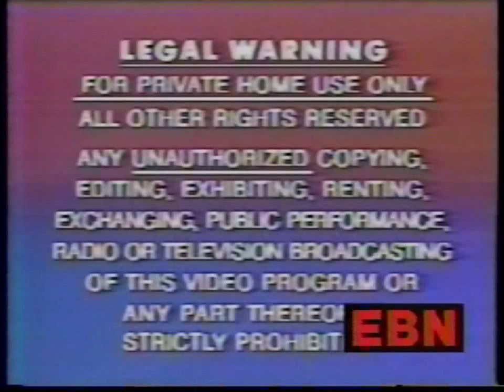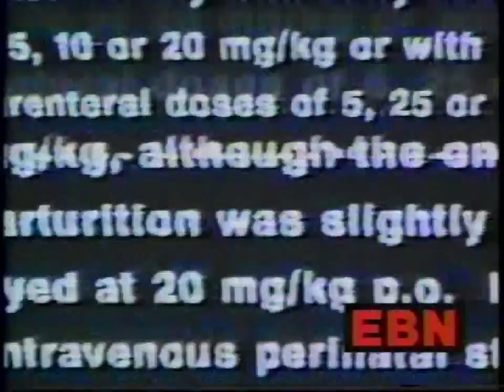EBN - intro to VHS Commercial Entertainment Product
the opening intro from the 1992 Emergency Broadcast Network VHS "Commercial Entertainment Product"